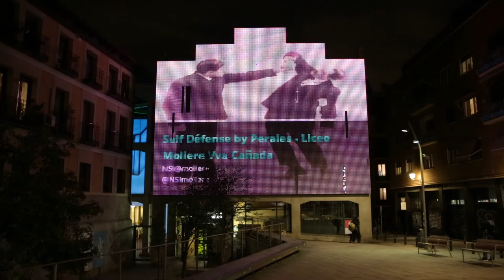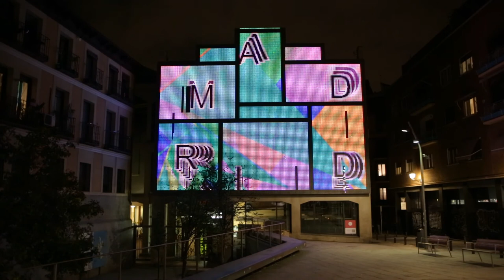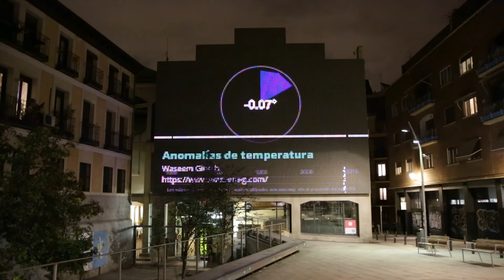Programalaplaza 2018/19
ProgramaLaPlaza es una herramienta para crear proyectos de código creativo y mostrarlos periódicamente en la fachada de LEDs gigante de Medialab-Prado.
En esta ultima edición, invitamos a centros educativos a participar para motivar el aprendizaje de la programación y el código por parte de estudiantes.
Mediante un software alojado en una página web, crearon los juegos y piezas de arte digital que podéis ver en este vídeo.